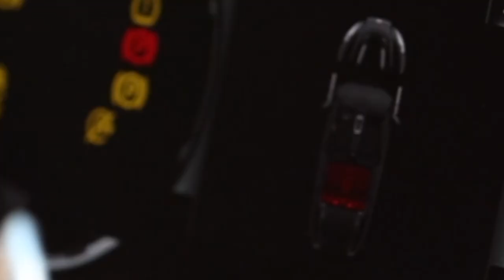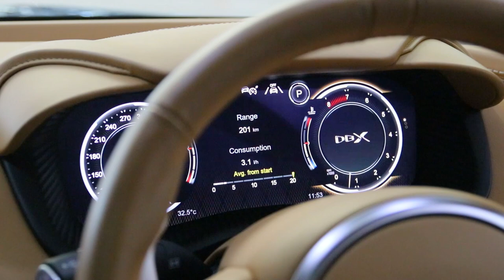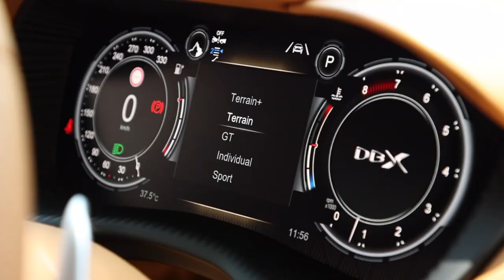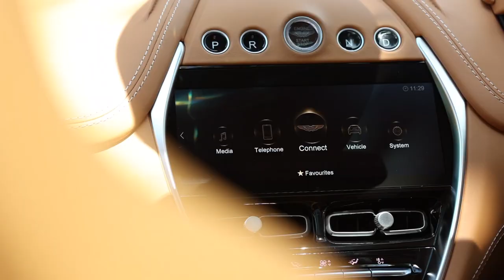ชิมลาง Aston Martin DBX หรูหรา แรงดั่งซูเปอร์คาร์ แต่ค่าตัวโหด : MGR Motoring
MGR Motoring การลองขับครั้งแรกของ Aston Martin DBX รถยนต์อเนกประสงค์แบบ SUV รุ่นแรกของแบรนด์หรูจากอังกฤษ ที่ทีมวิศวกรผู้สร้างตั้งใจให้ขับได้เหมือนซูเปอร์คาร์ ส่วนจะทำได้จริงหรือไม่ ติดตามกันดู